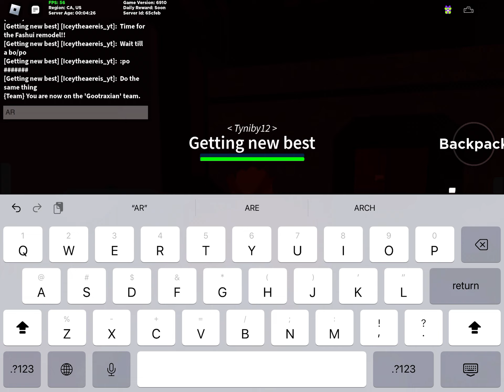how to get all new gootrax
HUGE announcement below:

no.1:i will be changing my name to icey the slimepup until I get aereis *at 25 subs*

no.2:my first stream will prob be Kaiju Paradise *streaming kp until I get a pc* so no creatures of sonaria until I get a pc

no.3:i will be playing cos more often so more cos vids YAYY

all my content is family friendly anyone can watch